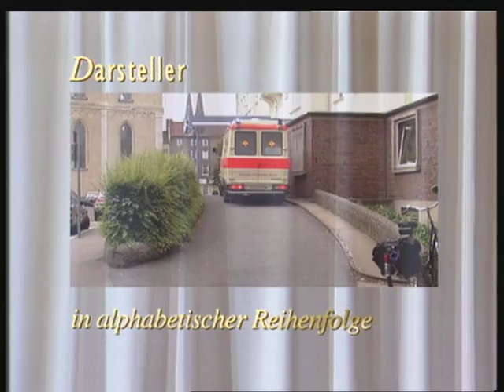Lösung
Schwester Gaby wird weiterhin von ihrem Stalker verfolgt. Sie bekommt Anrufe, der Briefkasten wird aufgebrochen und sie erhält aufdringliche Briefe. Der Patient Schäfer hat das Verlangen, seinen Bruder, der im Koma liegt, zu ersticken. Als sein Bruder tatsächlich ermordet wird, fällt der Verdacht natürlich direkt auf Herrn Schäfer. Hat er ihn tatsächlich umgebracht?

"Die Stadtklinik" war von 1993 bis 2000 ein absoluter Straßenfeger. Millionen verfolgten wöchentlich auf RTL die dramatischen und romantischen Geschichten aus dem Kölner Großkrankenhaus. Erstmals stehen jetzt komplette Folgen völlig legal und kostenlos im Internet zur Verfügung.